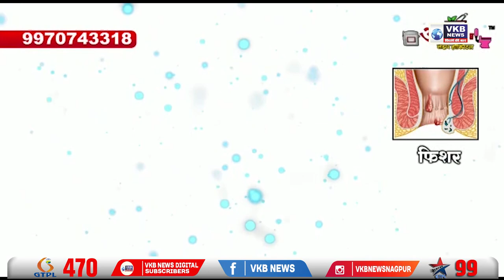रामटेक तालुक्यात मनसे तर्फे तिथीनुसार "शिवजंयती" सणाप्रमाणे उत्साहाने साजरी